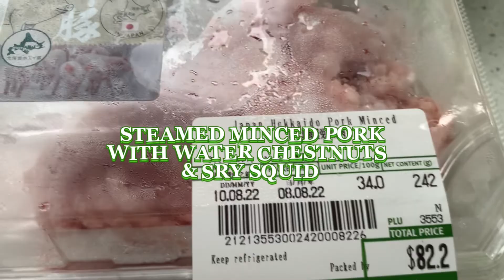PAANO MAGLUTO NG STEAM MINCED PORK